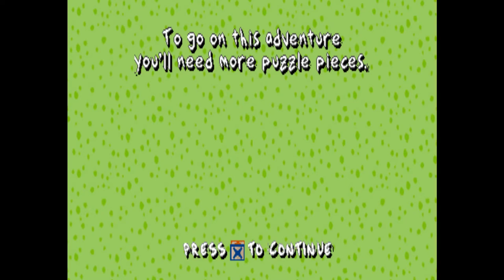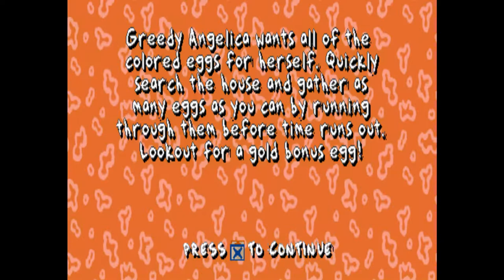Rugrats Search for Reptar Part 3